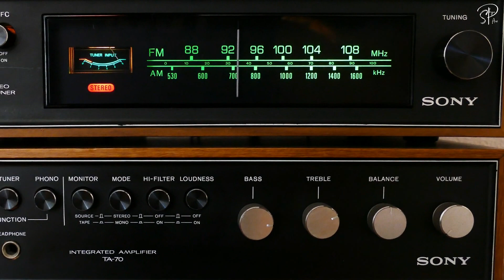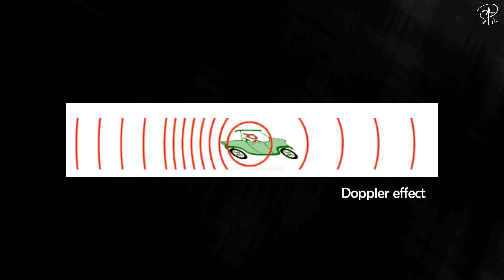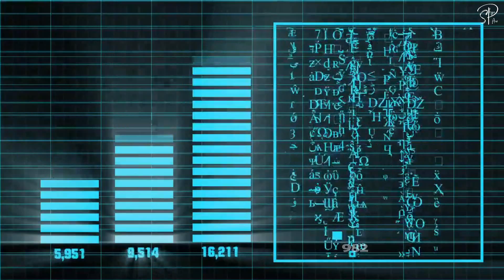At Last Proxima Centauri SIGNAL Has Been DECODED and Its Just What You THINK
Proxima Centauri is a small, low-mass star located 4.2465 light-years (1.3020 pc) away from the Sun in the southern constellation of Centaurus. Mysterious signals coming from PROXIMA CENTAURI first detected in 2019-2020 by the Breakthrough Listen project, which hunts for evidence of alien "technosignatures". One of Breakthrough Listen's targets is Proxima Centauri. The star is a red dwarf orbited by two known exoplanets. That have a very great chance of having alien life.

Using the Parkes Telescope in Australia, one of the largest telescopes in the Southern Hemisphere, since 2016 the scientists have detected many hits or frequency ranges that had signs of potentially significant radio signals. However, upon subsequent analysis, the vast majority of such hits usually turned out to be emissions from human technology here at Earth. But were those signals from Proxima Centauri the call for help or something else the aliens want to say.

The exoplanet, Proxima Centauri b is a super Earth exoplanet that orbits an M-type star. Its mass is 1.27 Earths, it takes 11.2 days to complete one orbit of its star, and is 0.0485 AU from its star. Its discovery was announced in 2016.

The main research was done by -
Dr Sofia Sheikh, Postdoctoral Scholar, Berkeley SETI Research Center

Something Went WEIRD Inside Jupiter's Red Spot - How is Getting TALLER?

Amazon App Store

Alexandre Santerne (Instituto de Astrofísica e Ciências do Espaço, Universidade do Porto) / Planetário do Porto - Centro Ciência Viva/ESO
PHL @ UPR Arecibo, ESO